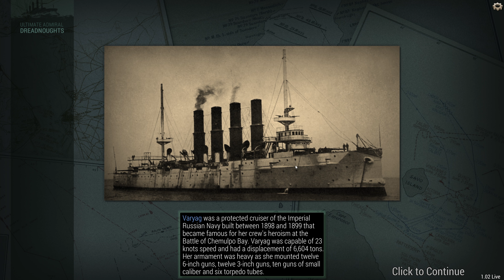Ultimate Admiral : Lets Build Warships Campaign Play through EP 6 Early Access 4K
We jump into the Campaign again to build some Light and Heavy Cruisers with Torpedo Tubes as well as a short Battle we are yet again Victorious .  Lets Play .

Ships Built
Emu Class CA
Kanga Class CL

Ultimate Admiral: Dreadnoughts aims to be the first game of its kind - a true naval warfare game . We will be playing through a full German Campaign Early Access. The Naval Warfare Simulation is very new to myself I did not play the Pre Early Access release . What has really grabbed my attention with the simulation is the concepts of building your own ships from scratch. So really looking forward to where the developers take this one and jumping straight in and learning along the way. Please Add any tips tricks or fixes in the comments below as I'm sure to really stuff things up and Bankrupt the nation. .

00:00 Intro and Highlights
02:29 First Battle
07:57 Dodge Torp 1
10:10 Hit By Torp 2
13:15 Dodge Torp 3
14:20 Dodge Torp 4
15:22 First Enemy Sunk
18:23 Second Enemy Sunk
21:01 Third Enemy Sunk plus 5 Torp Hit
21:17 First Battle Final Report
26:03 Second Battle
26:56 First Enemy Sunk
29:30 Huge Explosion on Enemy Ship
30:36 Awesome Torpedo Evasion and Final Enemy Sunk
30:46 Battle Report
31:11 Wrap up the Episode
34:01 Outro

My Rig
AMD 5900x Ryzen
64Gb DDR 3600 G.Skill Trident Z

🕹Thrustmaster T16000M FCS Flight Pack , Flight Stick, Throttle and Pedals